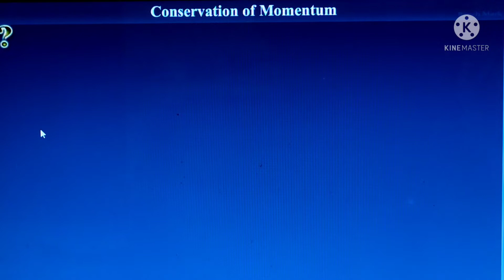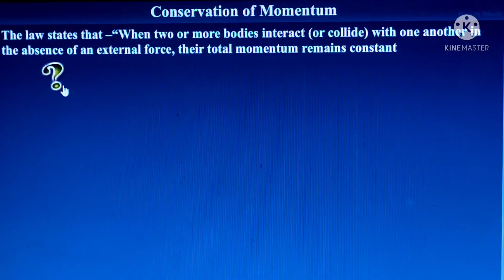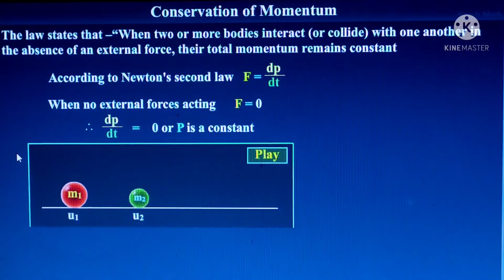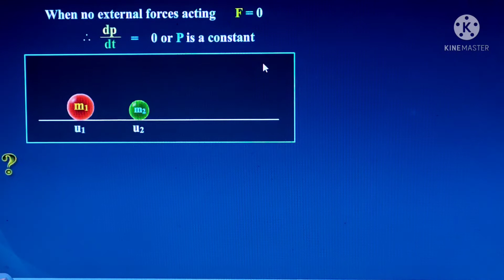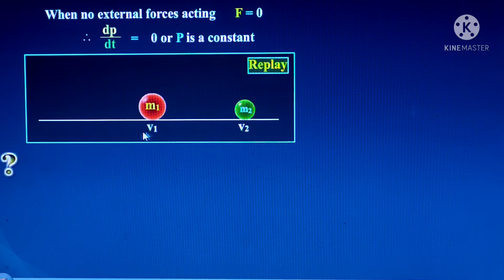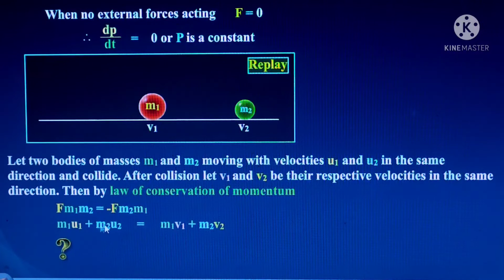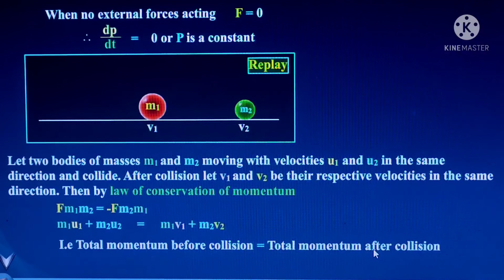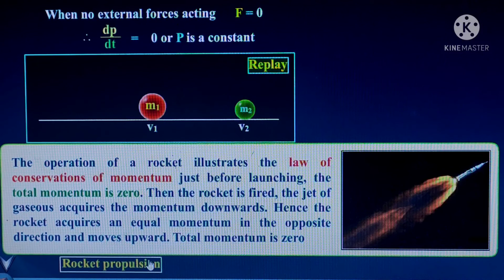(5.7)conservation of momentum#yamunasphysics